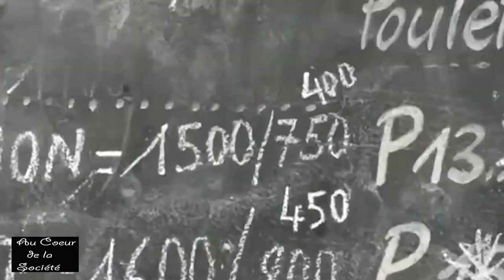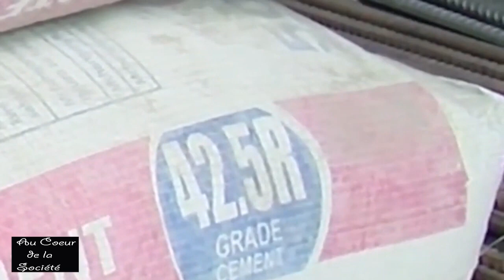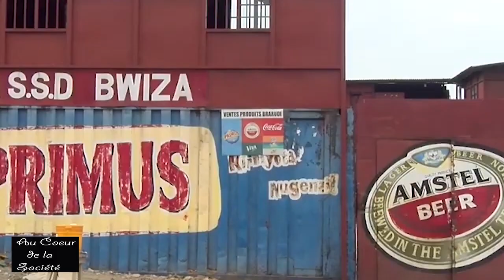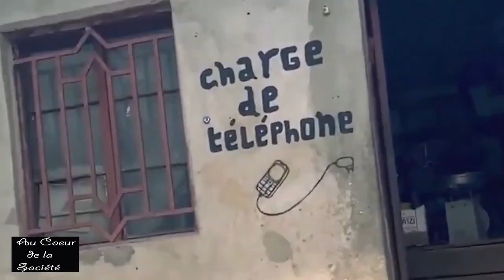POURQUOI LES PRIX MONTENT EN CASCADE ?